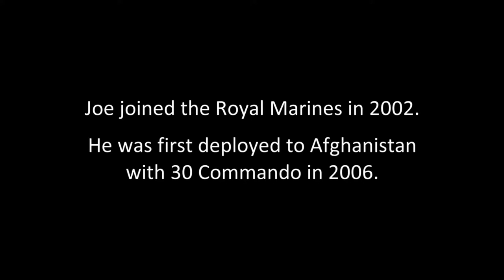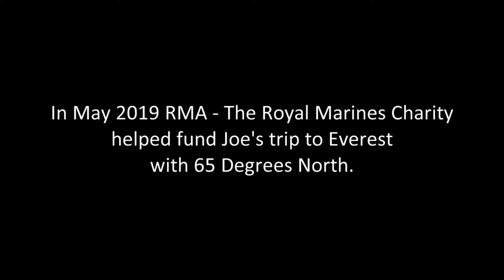Why Does This Channel Support The Royal Marines Charity?: Joe Winch, The Royal Marines Charity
This video is to show just one of the reason why this channel is supporting the RMA, The Royal Marines Charity.
I am one of the lucky ones, as I have never suffered from PTSD, but I still get the odd nightmare now and again.

I have taken the decision, that when/if this channel ever gets monetized, then 50% of any earnings (from all source's) will go to the Royal Marines Charity the RMA I have no other link with the RMA (Royal Marines Association) apart from being a member.

If you would like ti help the charity directly, then please click this
All profits from the shop go to the Royal Marines Charity.

Please visit the other channels that have helped us to get started on the road to help the Royal Marines Charity: